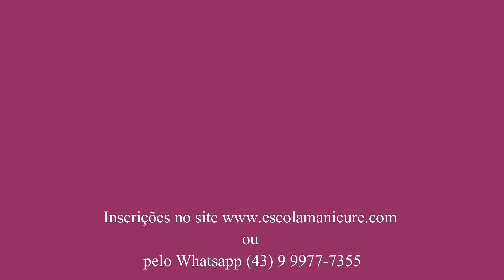Como fazer a palitação corretamente? Dúvidas de Manicure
Oi, meninas. Quem aqui tem dificuldade em fazer a palitação? Hoje vou dar dicas para fazer uma palitação corretamente.

Beijo